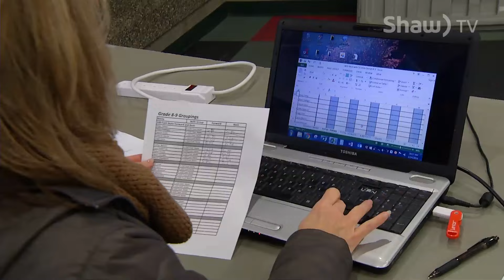Hockey Meet - Shaw TV Port Alberni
It’s a school sports meet…on ice!  We have the story of Vancouver Island’s first ever Hockey Meet.